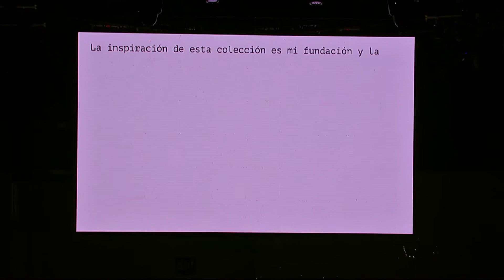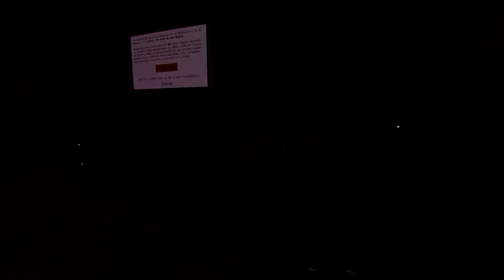Maluma X Gef y El Arte de Los Sueños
Maluma, su hermana Manuela Londoño y su fundación El Arte de los Sueños se unieron con GEF para presentar su propuesta en el Club El Rodeo de Medellín, una pasarela minimalista con piezas elaborada con telas y procesos sostenibles enfocada en denim alineado con las tendencias: Dopamine Dressing, Positivismo Radical y genderless.